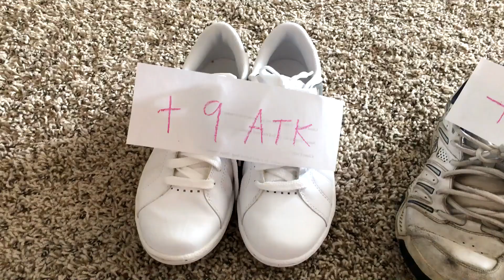NEW T-SHIRT AVAILABLE: It's my ASS-KICKING OUTFIT